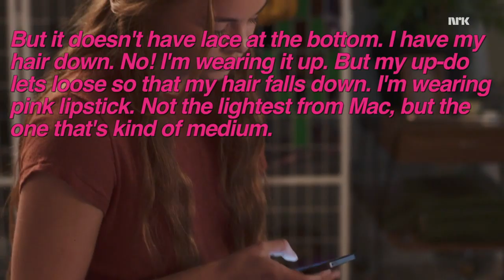Lesbian Vilde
show this video to people when you're trying to explain to them why vilde is a lesbian.

thanks to wandarogers on tumblr for the video files

song: girls like girls by hayley kiyoko